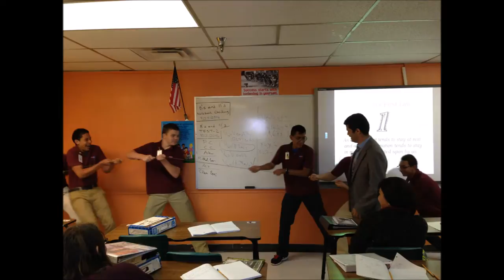DOVE Science Academy Inertia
Dove Students learn what is inertia, 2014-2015.